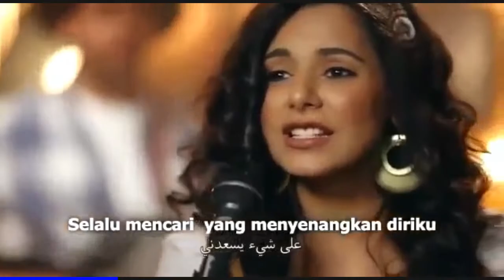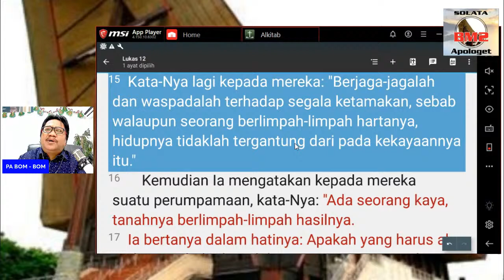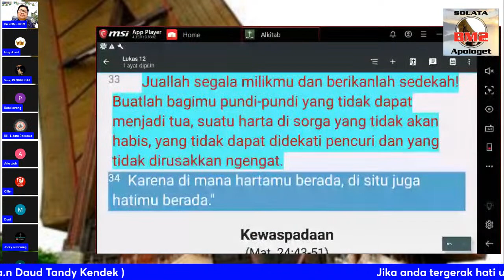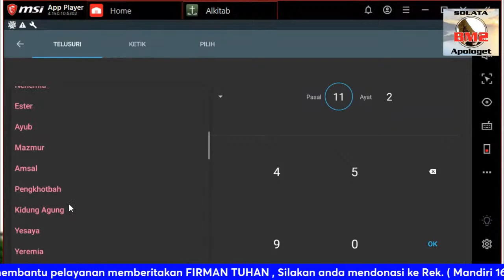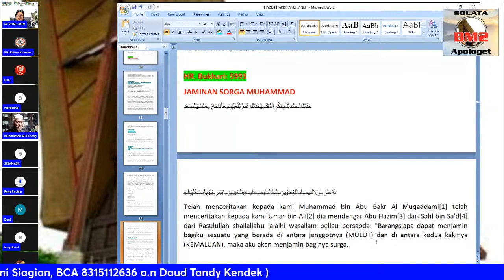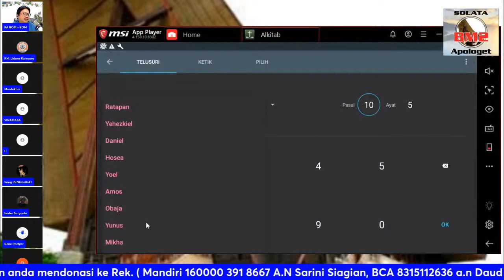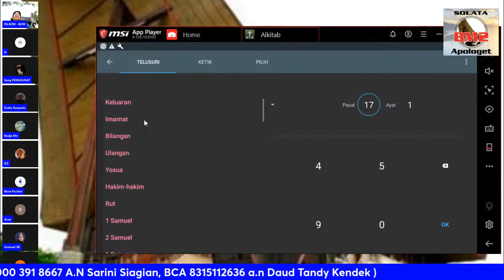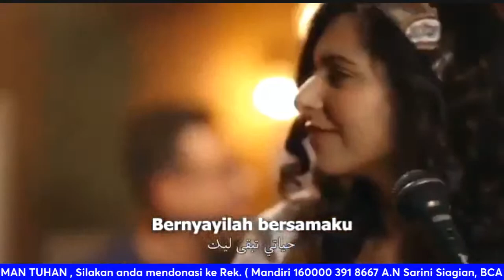KERJA KERAS, DIBERKATI DAN BERBAGI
Matius 6:20  Tetapi kumpulkanlah bagimu harta di sorga; di sorga ngengat dan karat tidak merusakkannya dan pencuri tidak membongkar serta mencurinya.